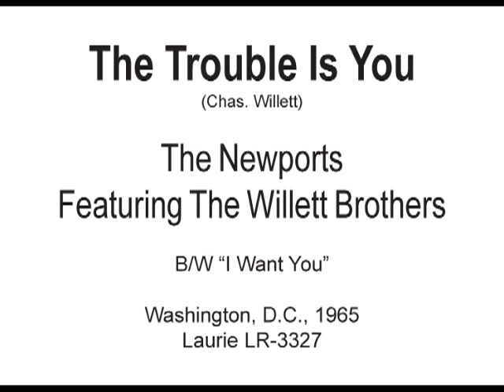"The Trouble Is You" - The Newports featuring the Willett Brothers - 1965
The Newports recorded this song in late 1965 at Edgewood Recording Studios in Washington, D.C. It was released initially on B-S-E Records locally, then picked up nationally by Laurie. Chuck Willett wrote it, and he and Tom Willett sing it along with John Hurd. Instrumentalists on the session were Chuck Willett (acoustic guitar), John Hurd (organ), Bob Oberlander (harpsichord), Bill White (bass), Don Williamson (drums) and me (elec. Guitar). Engineer was Ed Green.

We announce with great sadness that Chuck Willett died of pancreatic cancer on December 19, 2011. With great pride, we also mention that his daughter, Erin Willett, has recently performed twice on The Voice, selected by Blake Shelton on the first show, and  winning "the battle" on the second.    -- Blaine Smith